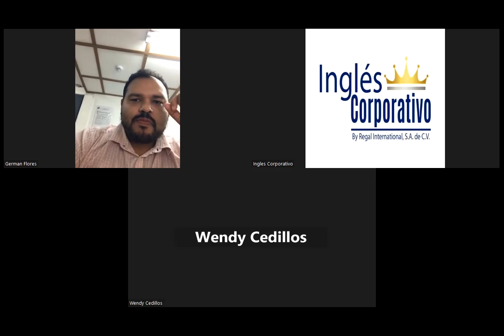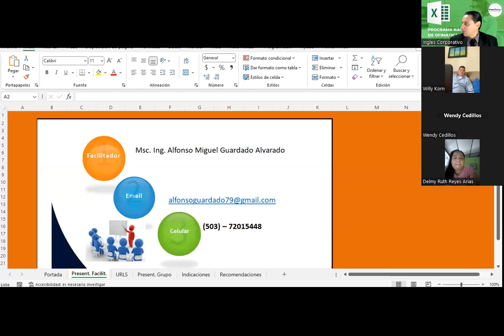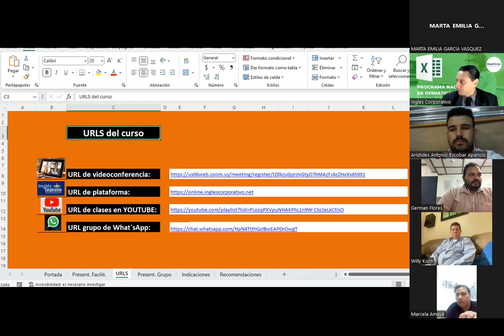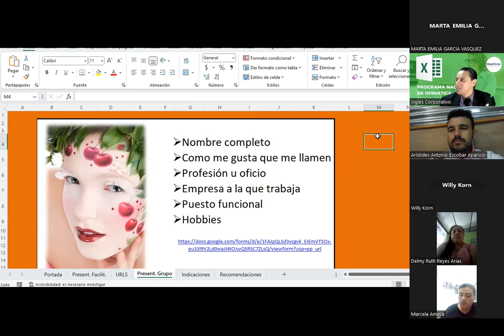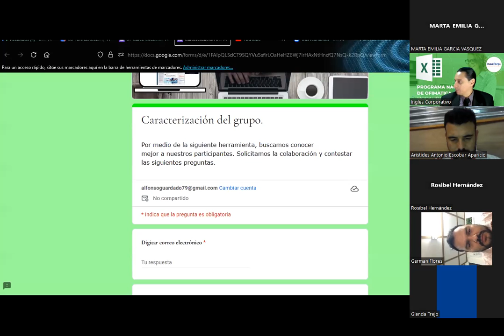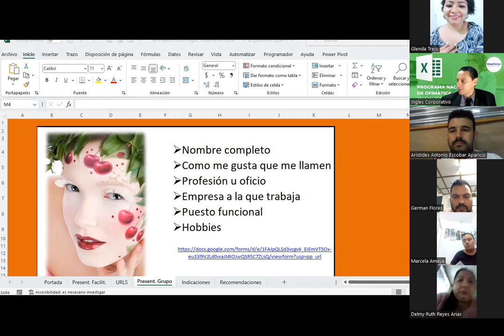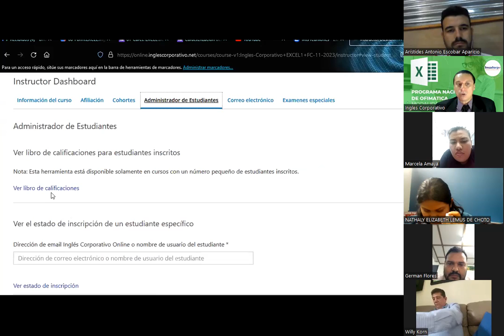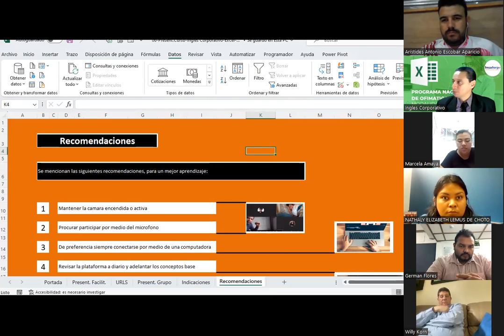Sesión01-30-10-23-EXB-01-1-2-PM-11-2023-Guardado-Conceptos Básicos de Excel